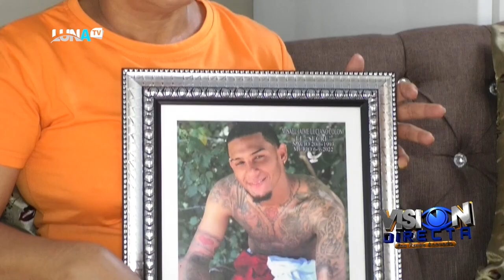Dan pa' bajo al cojo! Mira la historia completa de todo lo que hizo y las personas que ultimó